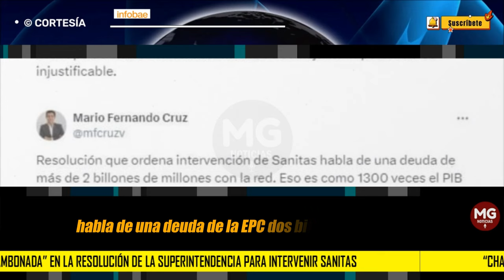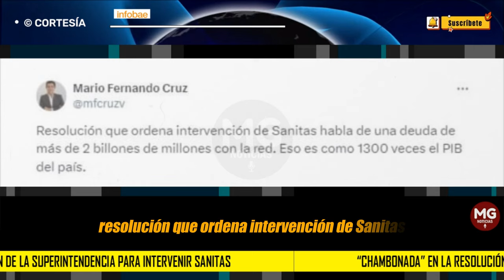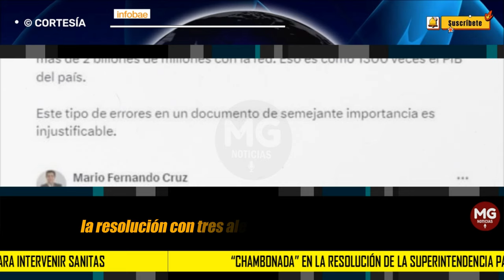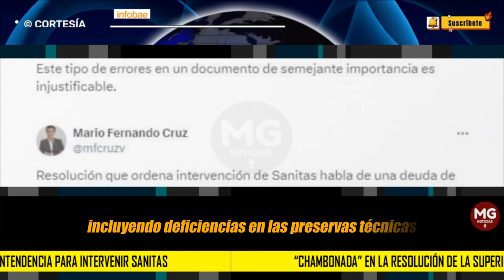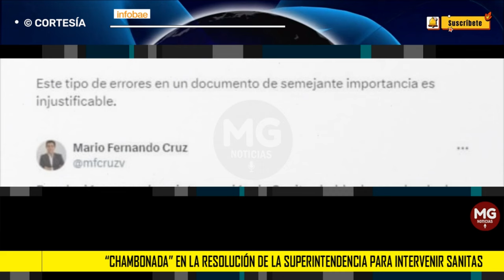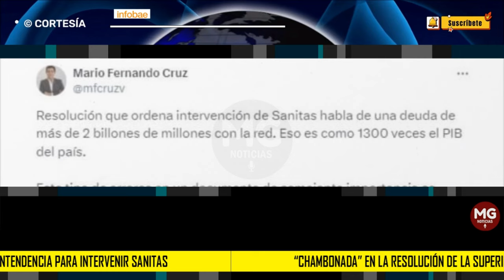🎯 "CHAMBONADA": ASÍ ES LA RESOLUCIÓN DE LA SUPERINTENDENCIA PARA INTERVENIR SÁNITAS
El representante Andrés Forero reveló “chambonada” en la resolución de la Superintendencia para intervenir Sanitas: “Se nota que la hicieron a las patadas”
El representante a la Cámara compartió otro error del documento con el que la Superintendencia de Salud ordenó la intervención la EPS
INFOBAE